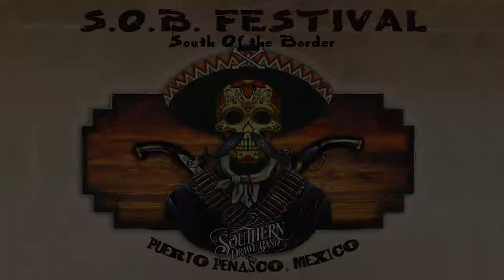South of the Border Video Preview